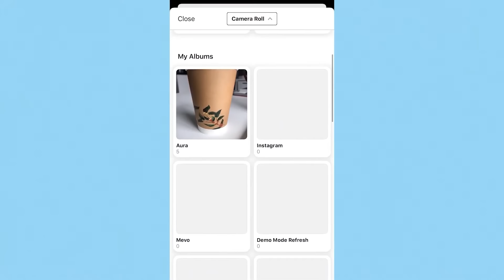Howard Stern: David Pakman is WRONG, I asked Biden whatever I wanted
-- Howard Stern addresses David on his program, clarifying that the White House fed him no questions for his interview with President Joe Biden
Leave a Voicemail Line: (219)-2DAVIDP